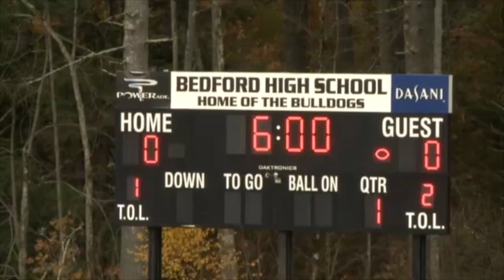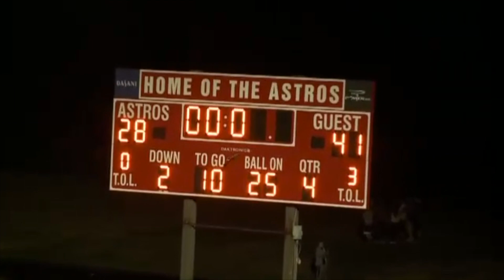SHS Football 2017 HYPE VIDEO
GO BLUE DEVILS!!!